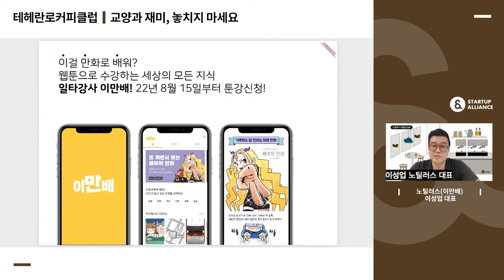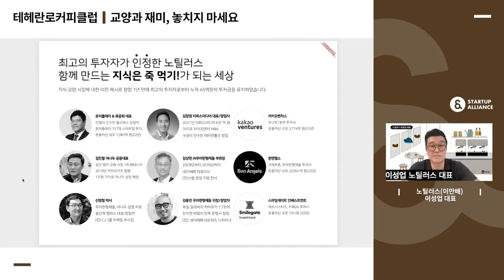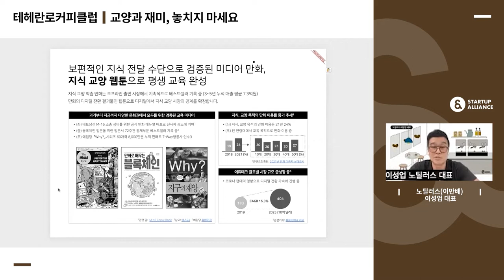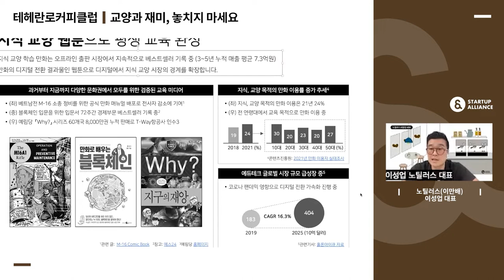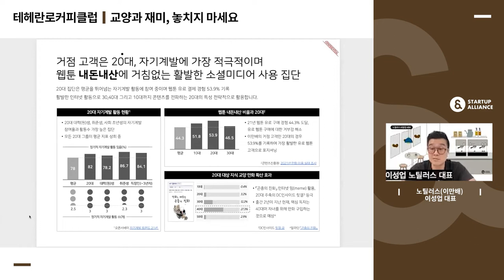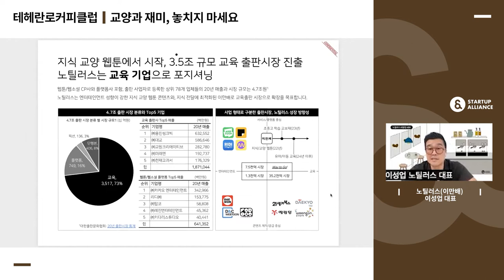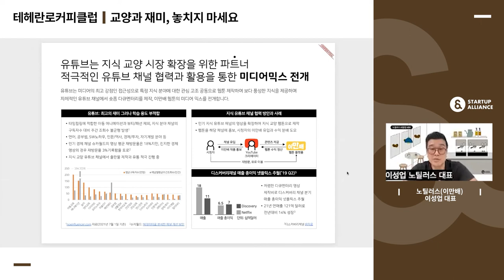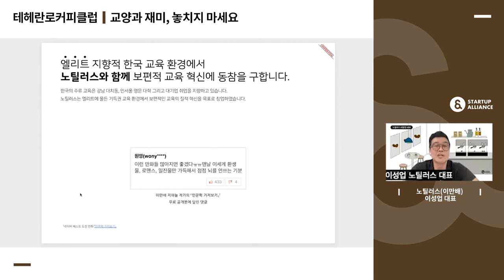[테헤란로커피클럽] 노틸러스(이만배) 이성업 대표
지식·교양 분야의 웹툰을 전문적으로 서비스하는 플랫폼 스타트업 '노틸러스(이만배)'를 소개합니다! 이성업 대표는 많은 사람들이 유튜브 시청, 독서 등으로 자기계발을 하고 있지만 한계가 있음을 느끼고 지식 교양 웹툰 서비스를 시작하게 되었는데요. 웹툰으로 지식 교양 시장의 경계를 확장하고 있는 ‘노틸러스(이만배)’의 창업기를 지금 영상으로 만나보세요.